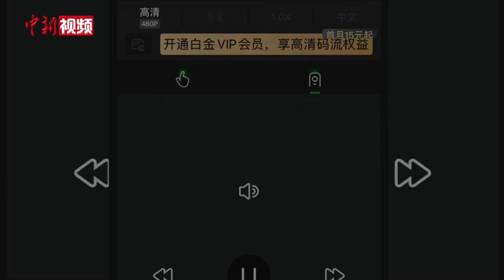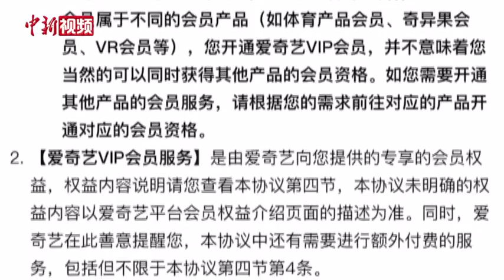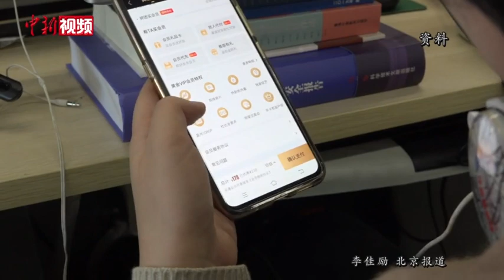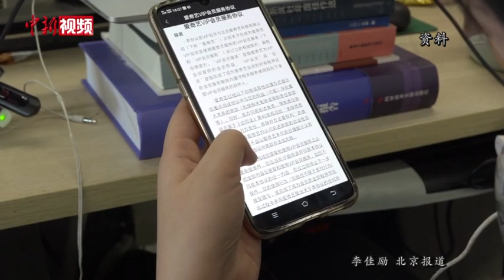会员投屏需加钱 爱奇艺“套娃式”收费合理吗？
近日，“爱奇艺App限制投屏”的话题登上热搜，网友反映之前黄金VIP会员支持最高4K清晰度电视投屏，现在只能选最低的480P清晰度。要想投屏更高分别率的画质则需要购买白金会员。
记者从爱奇艺App官网了解到，黄金VIP会员连续包年118元/年，电脑、手机、平板可用，而在黄金VIP会员基础上增加了电视特权的白金VIP会员连续包年则需要218元/年，价格翻了近一倍。对此，记者走上街头进行随机采访，多数受访者表示，此番操作令自己的体验感非常不好，不会继续升级。